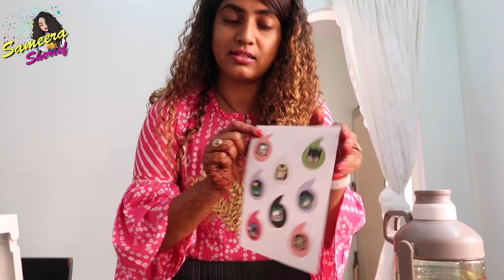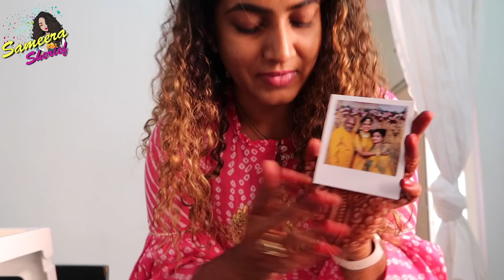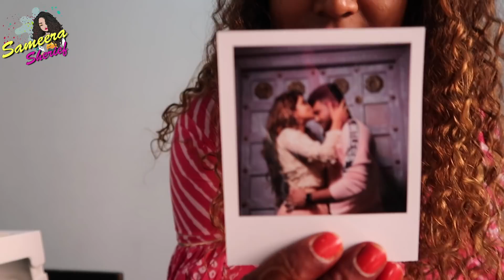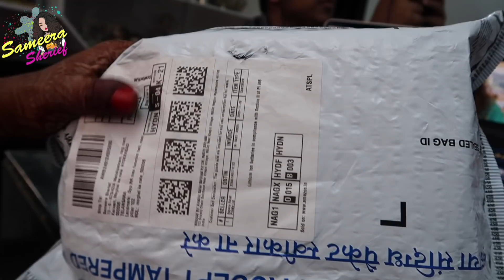1st Wedding Anniversary Vlog | DIML | Anweera Anniversary |Bday Series| Syed Anwar | Sameera Sherief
Sry for adding it this late,
People of prints

Magneto